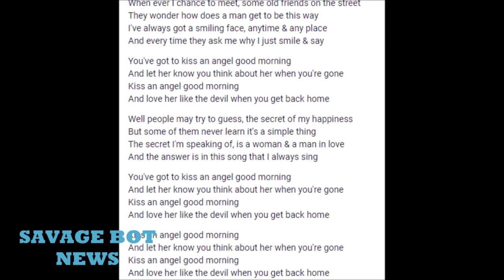Charley Pride first major Black country Songs singer, dies at 86 How Did He Die Dead 2020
Charley Pride  America’s first major Black country Songs singer, dies at 86 How Did He Die Dead new 2020

SAVAGEBOT NEWS
reliable sources
big slime robot
reliable source channel
first black country
first black country singer
black country singer charley pride
black country singer charlie
charley pride songs
charley pride
country songs
2020 country songs
charlie
charlie pride
charlie pride dead
charley pride dead
how did charley pride die
how did charlie pride die
charley pride dead at 86
charley pride dies
first black singer
charley pride country